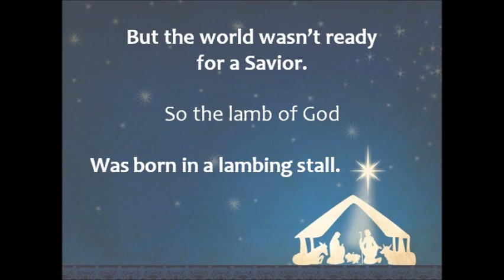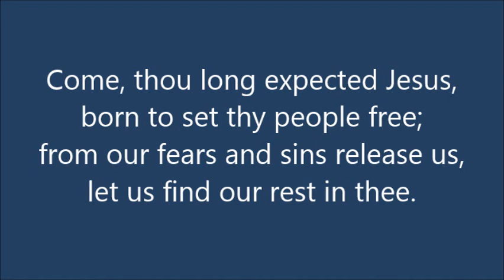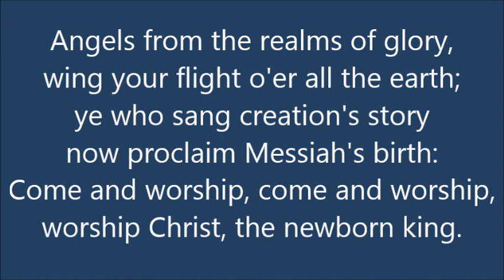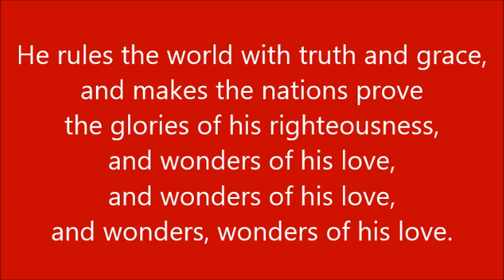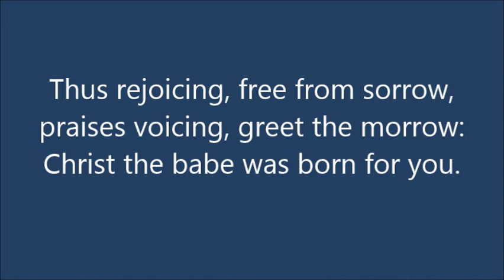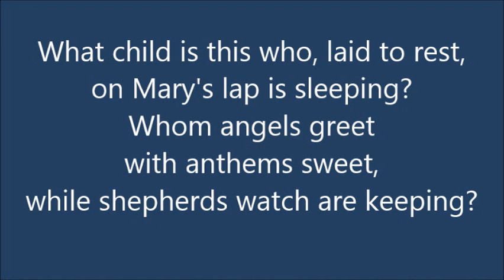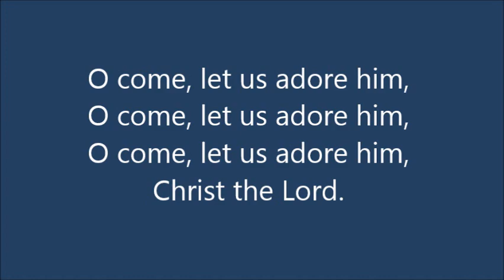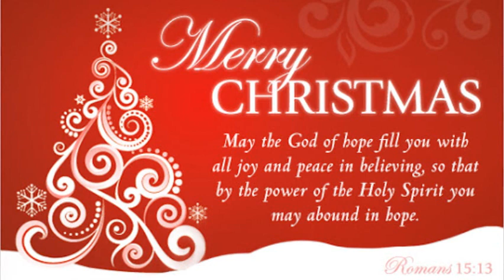Erie Lakewood United Methodist Worship Service: A Service of Lessons and Carol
Share in Sunday worship at home with Pastor Bob Lewis from Lakewood United Methodist Church in Erie, PA on December 27, 2020. Celebrate the Service of Lessons and Carols.